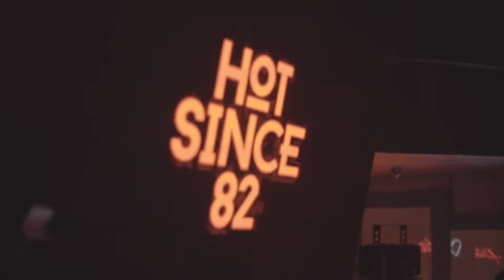Knee Deep In Sound @ Heart Miami - Miami Music Week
Video by:
Juan Afanador, Santiago Ipar, Julian Farina